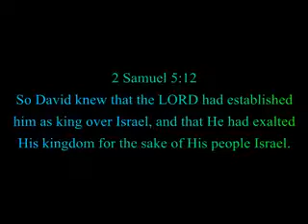8-7-11 66books66days Day10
2 Samuel 5:12 So David knew that the LORD had established him as king over Israel, and that He had exalted His kingdom for the sake of His people Israel.